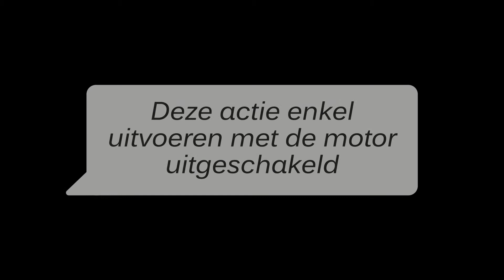Park frontmaaier - Hoe de sneeuwschuif vooraan monteren | STIGA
Hoe monteer je de sneeuwschuif aan een Park frontmaaier? Leer het stap voor stap met de eenvoudige instructies in deze video.
Deze instructies gelden voor de Park 120 en 220 frontmaaier met Quick Flip systeem.